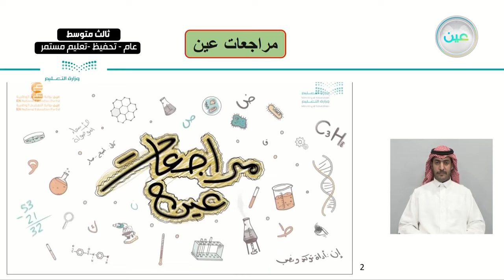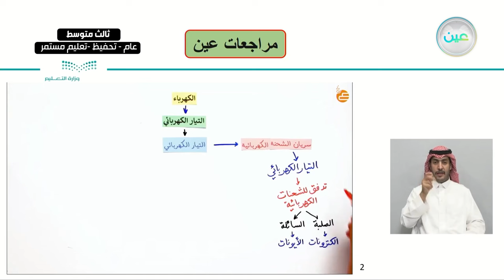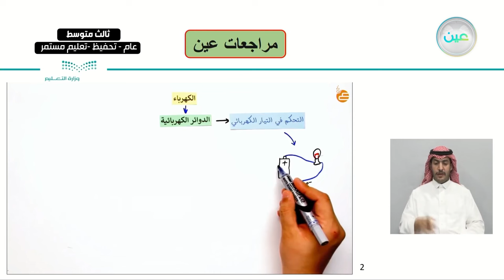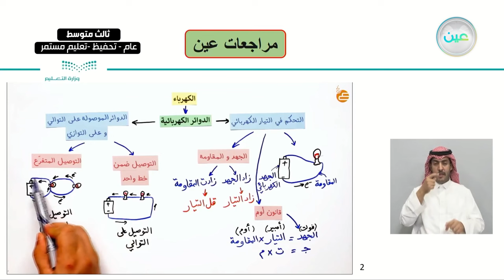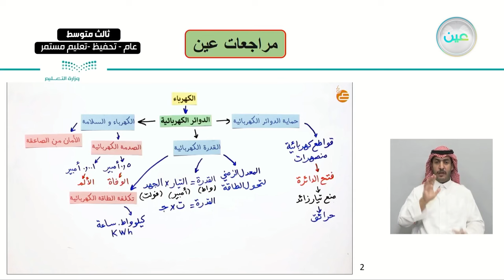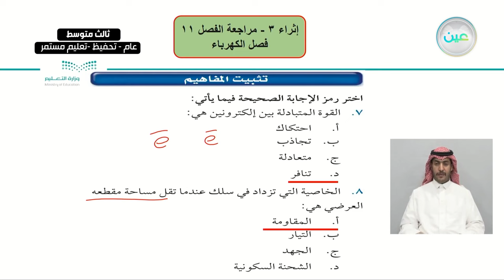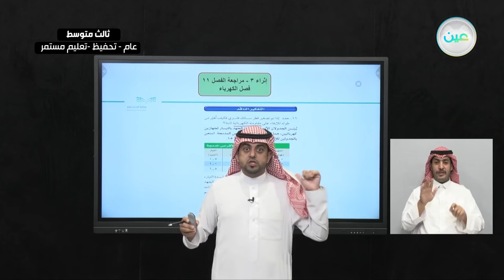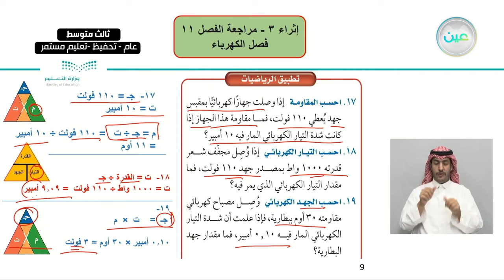إثراء 3 - العلوم - ثالث متوسط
الحصة السابعة - الأثنين - الأسبوع الثاني عشر - ثالث متوسط